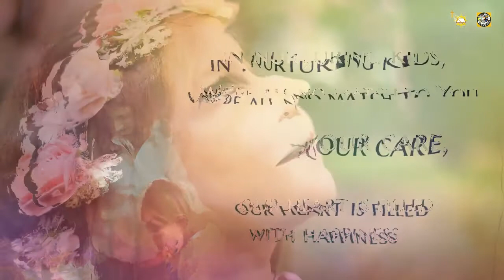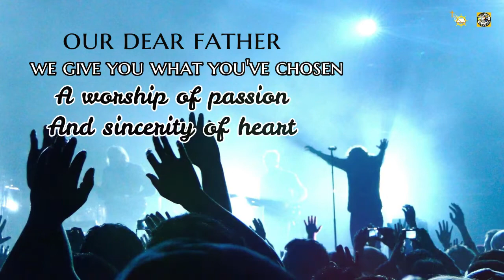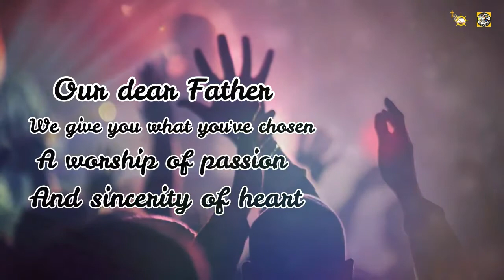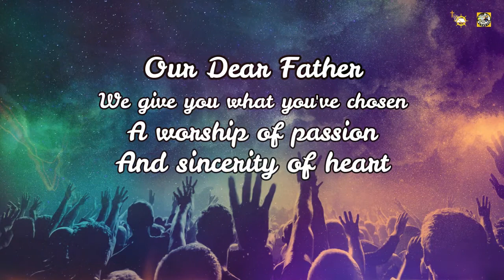Heavenly Father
(English version of "Ama Namin")
Composed by: Pastor Joe Tacadena
Featured Artists: Ronald Bolesa and Aileen Blanca

I.
Heavenly Father we come to worship You
We recognize Your Fatherhood's supreme greatness
In nurturing kids, we're all no match to You
Under You care, our heart is filled with happiness

Chorus:
Heavely Father, Help us to be like children
Whose loyalty and sweetness touch Your very heart
Our dear Father, we give You what You've chosen
A worship of passion and sincerity of heart
To You our God

II.
Heavely Father, Your mercy is unlimited
You forgive and cleanse us from iniquities
You provide for us everthing we truly need
Under Your care You fill our lives with victory